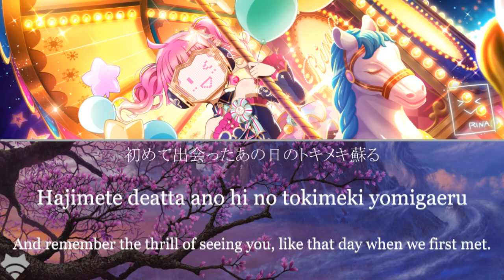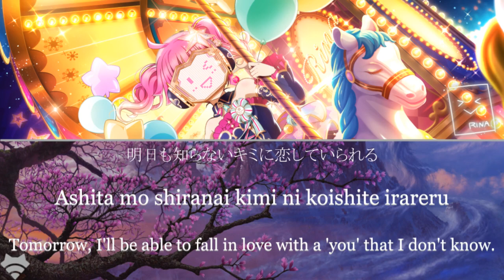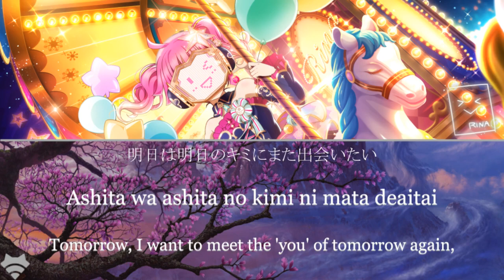First Love Again - Rina Tennoji [Full, Kanji, Romaji, English]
First Love Again is a song sung by Rina Tennoji that appears on Nijigasaki High School Idol Club's 4th album. It was released on October 13, 2021.

The song is written by Tsukimisou, composed by Tsukimisou and Takayuki Yoshimura, and arranged by Takayuki Yoshimura.
Link to my Love Live Request Form:
(Temporarily closed until I have enough time to finish songs I haven't done/want to do)

(Of course let me know if there is any mistakes, I'm always happy to improve!)
Rina really surprised me with this one! Enjoy~